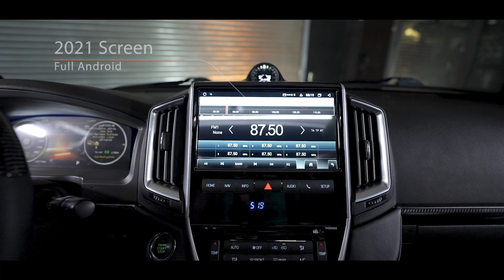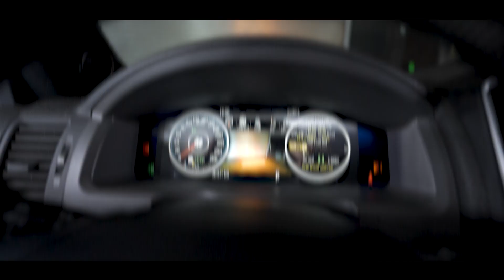Cupra - Land Cruiser Converted From 2012 To TRD Black Edition 2021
⚠️⚠️ 𝐓𝐨𝐲𝐨𝐭𝐚 𝐋𝐚𝐧𝐝 𝐂𝐫𝐮𝐢𝐬𝐞𝐫 𝐓𝐑𝐃 ⚠️⚠️

🔻زيارة خاصة من دولة فلسطين الحبيبة إلى مركز كوبرا الاردن🔺

 تم تحديث وتحويل المركبة كلياً من الداخل والخارج إلى الموديل الأحدث والمميز 𝟐𝟎𝟐𝟏 بنسخة 𝐓𝐑𝐃 𝐁𝐥𝐚𝐜𝐤 𝐄𝐝𝐢𝐭𝐢𝐨𝐧 مع أضافة أكسسوارات مميزة وحصرية من مركز كوبرا للعناية بالمركبات، ولضمان حماية هيكل المركبة من العوامل الخارجية المختلفة تم تطبيق تقنية الچرافين على الطلاء وتقنية النانو سيراميك على المقصورة الداخلية.

خدمات مميزة ومتكاملة من عناية وحماية وتحديث للمركبات تجدونها لدى مركز كوبرا الأول ☝️ من نوعه في الأردن والأفضل بالشرق الأوسط🌍.